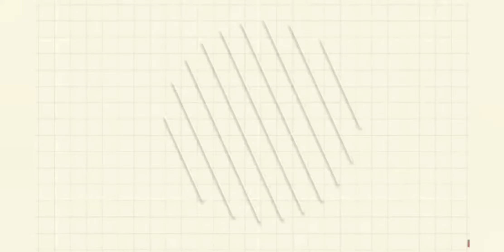আজো নদীর ধারে মারিয়ার কান্না শুন্তে পাওয়া যায়।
মারিয়া আজো নদীর ধারে তার সন্তানদের খুজে।   মেক্সিকোতে প্রত্তান্ত গ্রামের এক অপরুপ সুন্দরী মেয়ের জীবনের গল্প।
তার সুন্দরই তার জীবনের কাল হয়ে ছিল। শেষ বেলায় আর সুখী হতে পারে নি।তার জীবনের এই কষ্টের ঘটনা আজো মেক্সিকানরা মনে রেখেছে।তারা মারিয়া কে lalorona নামে ডাকে মানে কান্না করা নারী। তারা তার নামে ৫হাজার বছর ধরে প্রাথনা করে।তাদের ধারণা মারিয়া আজো তাদের সাথে আছে।